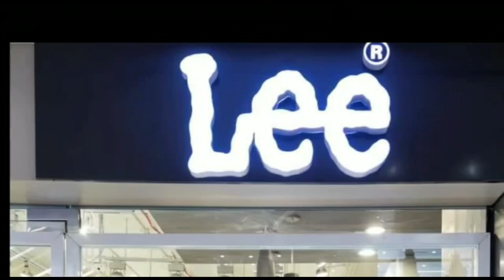मुज़फ़्फ़रपुर : फर्जी चिटफण्ड कंपनी के द्वारा लोन दिलाने के नाम पर सैकड़ों महिलाओ से लिया दस्तावेज।